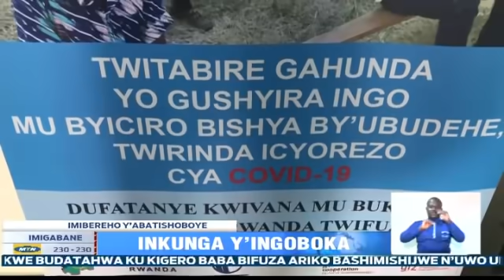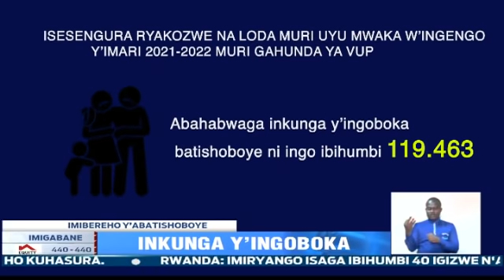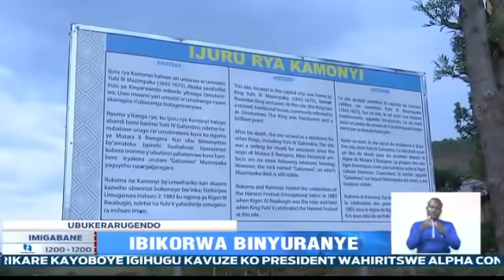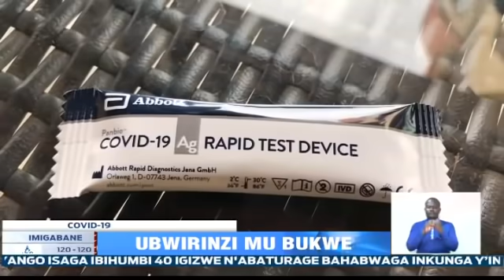Amakuru Arambuye: 18.09.2021